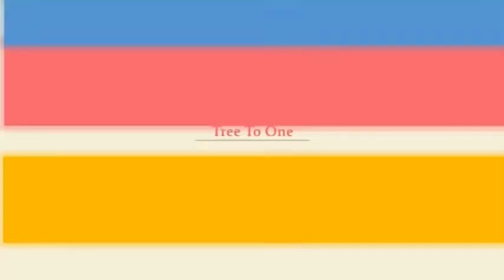현신규의 리기테다, 대한민국을 푸르게 만들다.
이번 영상에서는 현신규 박사님의 걸작 리기테다 소나무를 파헤쳐 보겠습니다. 현신규 박사님의 일대기는 미룬씨가 소개해주었습니다.

출연: 회기나무&미룬
제작: 회기나무
편집: 장은철